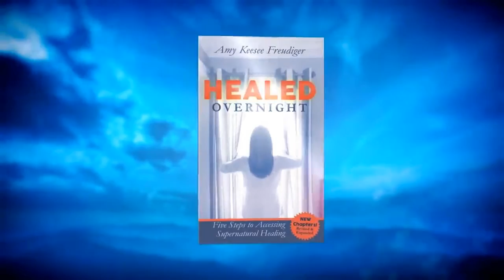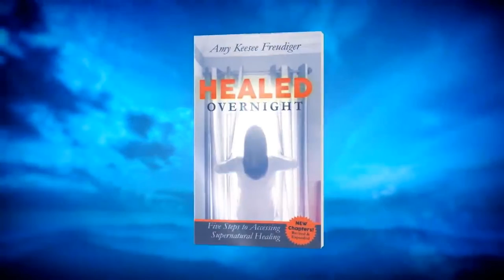Jesus Heals: Big stomach hurting when I am not pregnant. doctors say it's natural.